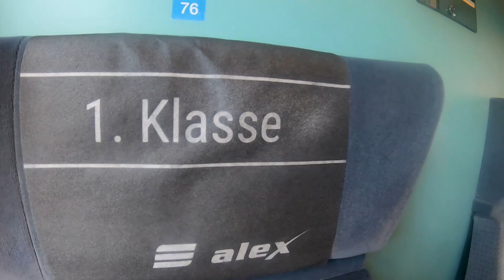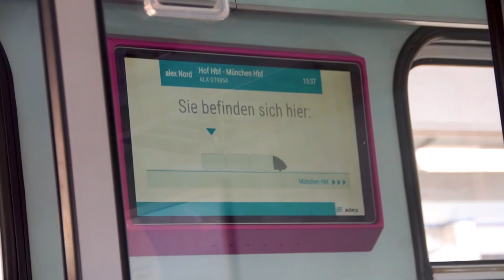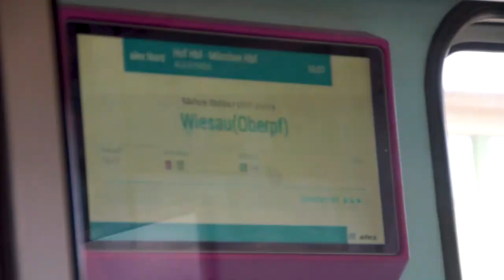Im alex Nord nach Weiden | TripReport (1. Klasse) | Vlog 427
Vlog 427: Der alex Nord fährt von München aus nach Hof und Prag. Dieser Zug ist in Deutschland ein Regionalexpress, kann also mit dem Bayern-Ticket genutzt werden. Zum Einsatz kommen verschiedenste, inzwischen seltene, Wagen. Ich fahre mit von Hof bis Weiden.
Aufnahmezeitpunkt: Mai 2020

Camera gear:
Vlogs: Sony Alpha 6000, Sony DSC-HX90, Cannon S100, GoPro Hero3, GoPro Hero5 Black, GoPro Hero7 Black